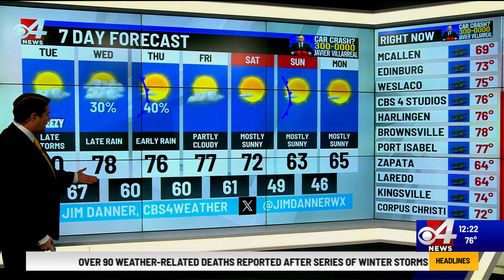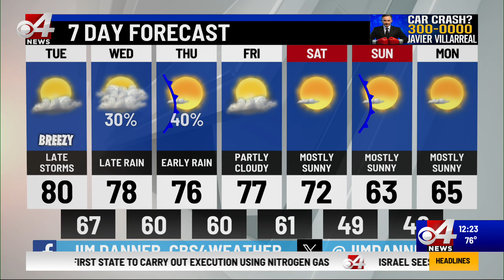Valley Storm Team Weather Forecast - Noon - Jan. 23